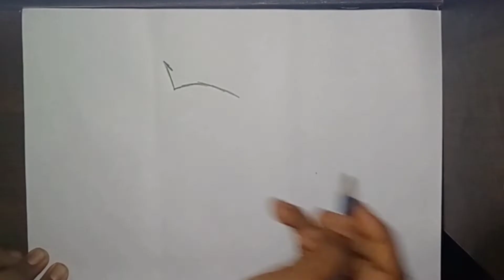Kakashi Hatake Drawing 🔥||easy 💯kakashi